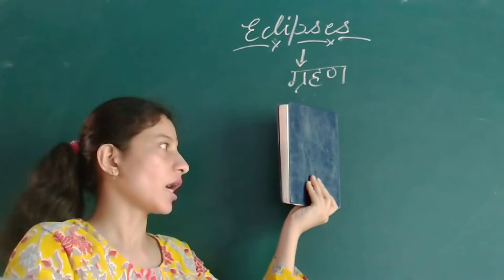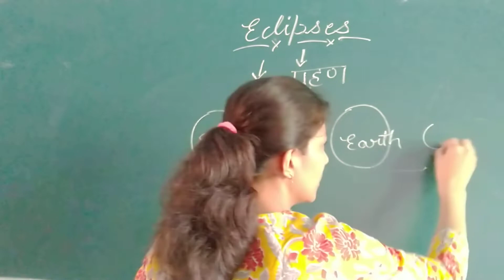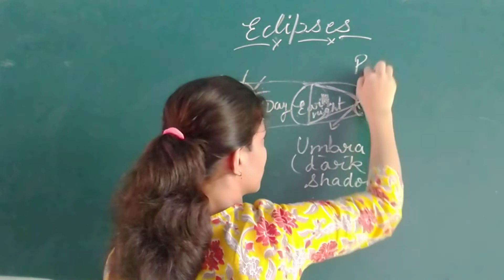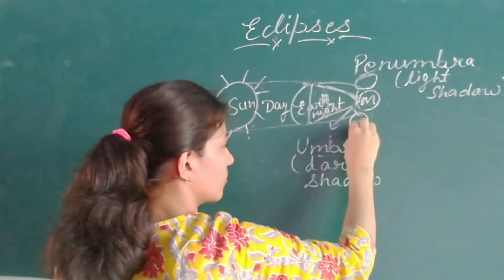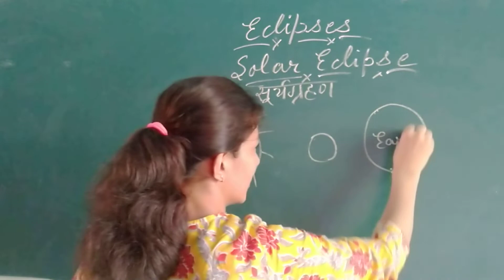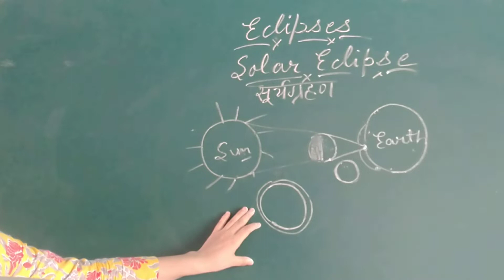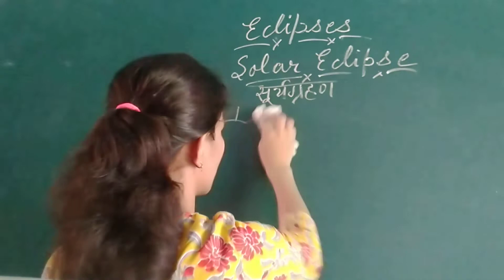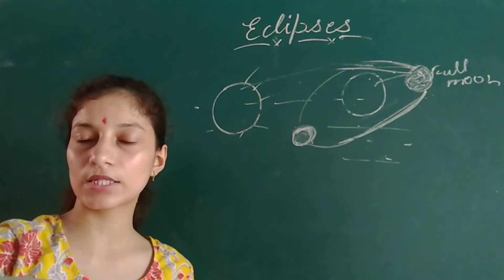Eclipses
Lunar eclipse
Solar Eclipse